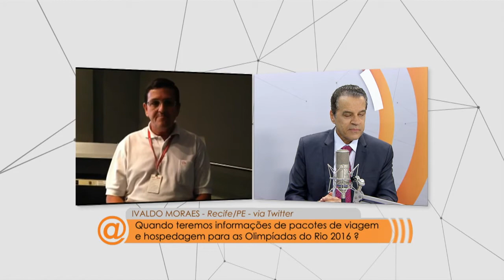Olimpíada Rio 2016 vai atrair turistas de mais de 200 países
BOM DIA MINISTRO - 16.07.15: No próximo ano, o Brasil vai sediar os Jogos Olímpicos Rio 2016. O evento vai estimular o setor de turismo no país e deve atrair turistas de mais de 200 nações. No "Bom dia, ministro" desta quinta-feira (16), o ministro do Turismo, Henrique Eduardo Alves, detalhou as ações realizadas para promover uma das mais bonitas Olimpíadas que o mundo já viu. Na entrevista, Alves também destacou o potencial brasileiro para que o turismo seja visto como uma grande oportunidade de crescimento do país. Segundo o ministro, o turismo envolve 52 atividades econômicas e comerciais.